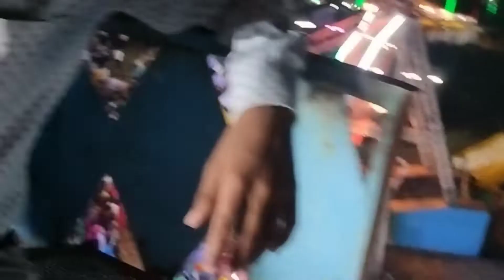Mere Gav ka mela || मेरे गांव का मेला || Daily vlogs || Dinesh Chaware Vlogs || Desi Vlog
Aaj Gaya Mela ghumne

Village vlog
Dinesh Chaware Vlogs